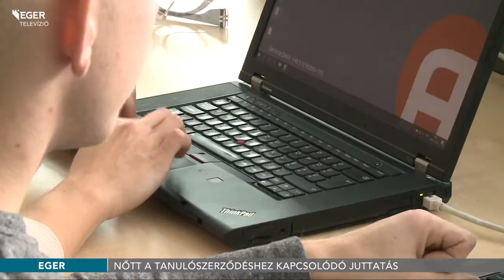Nőtt a tanulószerződéshez kapcsolódó juttatás - 2019.01.23.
A minimálbér emelkedésével nőttek a tanuló- és hallgatói szerződésekhez kapcsolódó juttatások. Ezen kívül a félév zárása után – sikeres teljesítés esetén – meghatározott mértékű emelésre is számíthatnak a diákok.